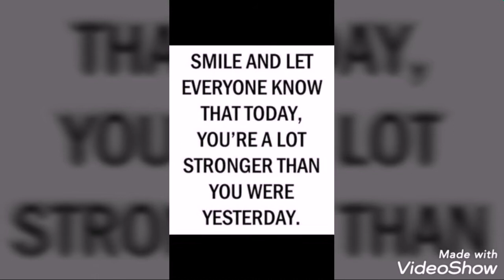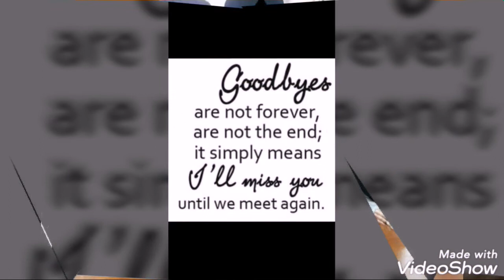Mathai Family @ Hebat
Sometimes all you need to do is sit back, Turn up the music and relax
That is what we should do, Calm down and take a rest see something differences,
Relaxing music can be used as background music for work studying meditation sleep reading concentration focus spas or yoga.

Timestamps
0:00:10 - Intro
0:00:15 - Subscribe
0:00:30 - Like and Comment

Production Credits

Edited by: @Mathai Video
Filmed by: @Mathai Video
Produced by: @Mathai Video
Editor Apps : @MyMovie Inc
Editor Apps : @VideoShow
Channel Editor : @YouTube Editor
Sources 1 : @Pixabay
Sources 2 : @ZMÜNTIZE'RZ - YouTuber Support Groups and Community

AttackSubscribe: | 🔔Make sure to enable ALL push notifications 🔔

About Mathai Video

We present family activity videos showing interesting, funny and creative ways to inspire and entertain. My videos is all about nature, Meditation, travel and family activities. Hopefully it can be an inspiration to all